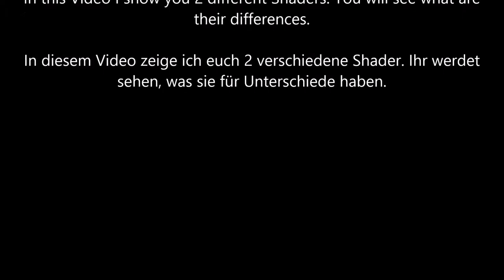Minecraft 2 different Shaders I don't want any more Copyright!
In this Video I show you 2 different shaders. You will see in the video, what are their differences.

In diesem Video zeige ich euch 2 verschiedene Shader. Ihr werdet sehen, was deren Unterschiede sind Wenn es euch gefallen hat, dann:

2. Teilen
3. Favorisieren
5. Mich weiterempfehlen.
6. Gerne Tipps für meinen Kanal/Videos geben.

Was ihr nicht machen sollt:

1. Daumen nach unten
2. Mich vollspammen (Gute Videokritik zählt nicht dazu)
3. Hater von mir werden Da ich auch in ein Kanalvorstellungsvideo von Cyber lp kommen möchte, schreibe ich ihn in der Videobeschreibung.